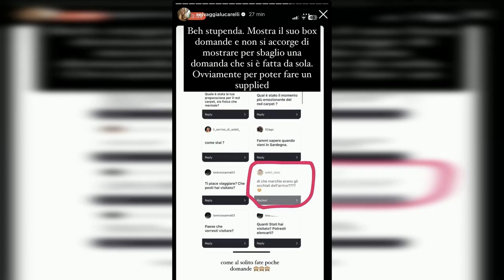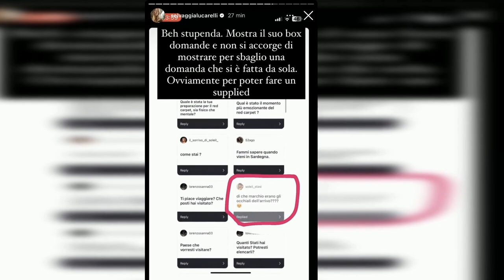SOLEIL SORGE SVELA UN SEGRETO SU INSTAGRAM: FAN DIVISI E REAZIONI ACCESE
La famosa influencer Soleil Sorge ha commesso una gaffe su Instagram che ha scatenato una reazione mista tra i suoi fan. In un momento in cui la fiducia degli utenti social verso gli influencer è già scossa, ogni passo falso viene scrutato con attenzione.

La gaffe in questione è stata rivelata quando Soleil ha aperto una sessione di domande su Instagram e ha condiviso uno screenshot dei quesiti posti dai suoi follower. Tra le domande, ce n'era una riguardante il marchio degli occhiali che indossava all'arrivo a Venezia, regalati da un brand per la Mostra del Cinema. Tuttavia, la domanda era stata posta da un utente con lo stesso nickname di Soleil, rivelando così l'ingenuità dell'influencer.

La reazione dei fan è stata variegata: alcuni hanno difeso Soleil, mentre altri l'hanno criticata apertamente. Nonostante si tratti di un errore comune, la situazione evidenzia la crescente insoddisfazione del pubblico verso i comportamenti degli influencer.

Questa gaffe si inserisce in un contesto più ampio di sfiducia e attenzione costante da parte degli utenti social, che sono sempre più pronti a punire qualsiasi errore commesso dagli influencer. È evidente che il mondo dei social media sta cambiando, e coloro che lavorano in questo settore dovrebbero essere consapevoli di questa evoluzione e adattarsi di conseguenza.